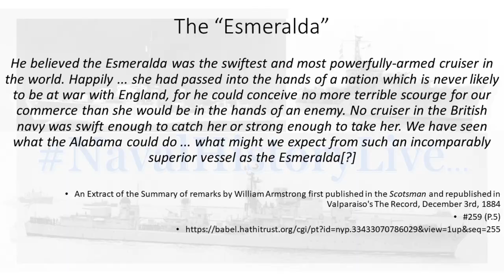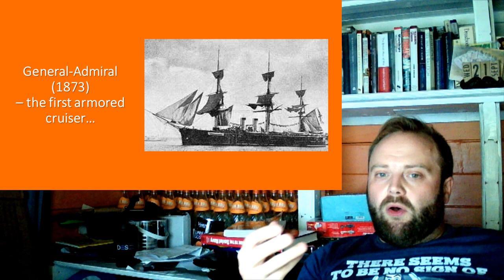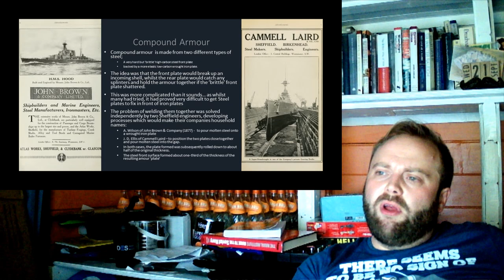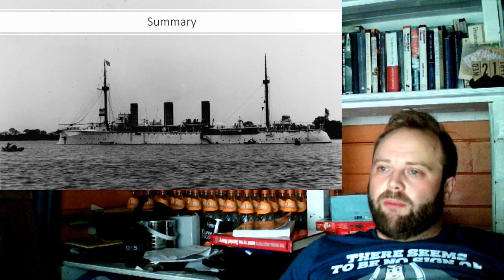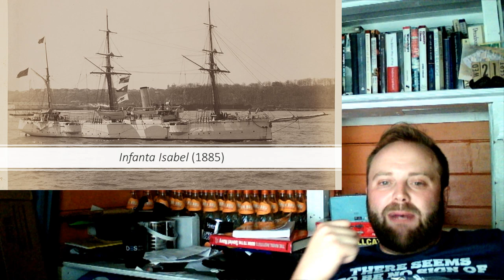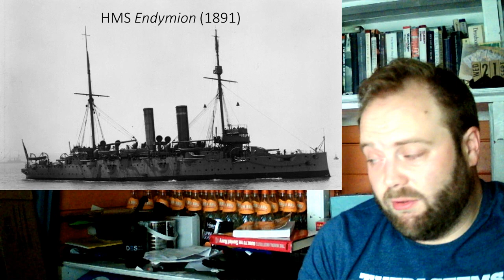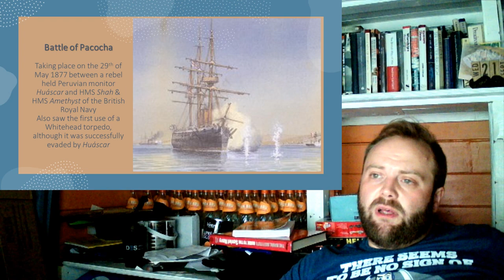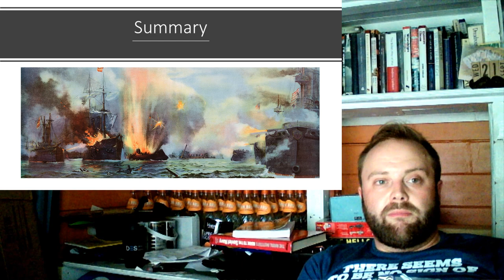19th Century Cruisers: Comment Response Video 1 (Introduction - Shannon)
00:00 Comment Response Video 1
13:00 Part 2
26:00 Part 3
39:00 Part 4
52:00 Part 5
01:05:00 End